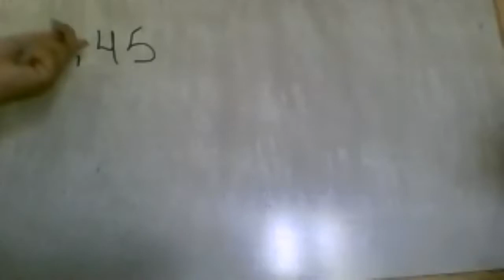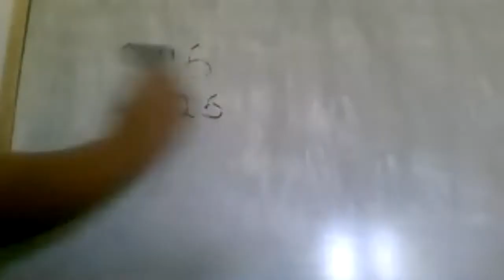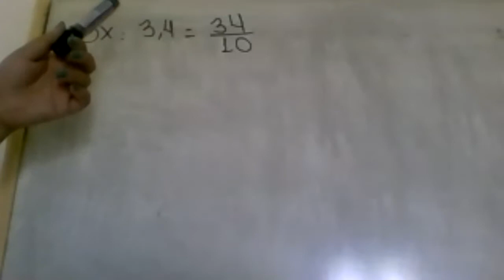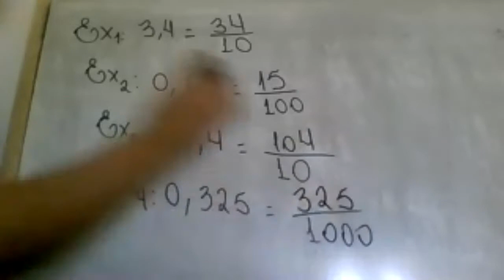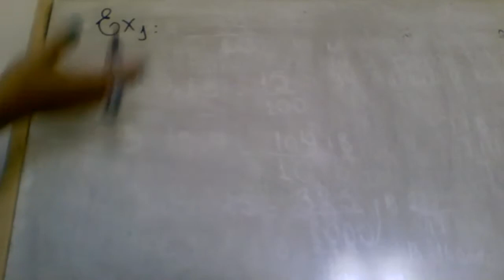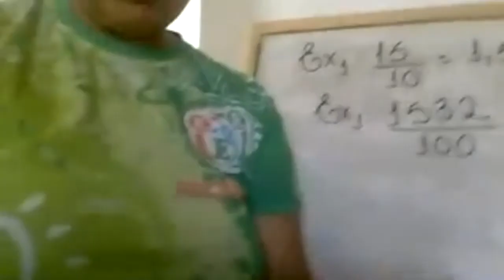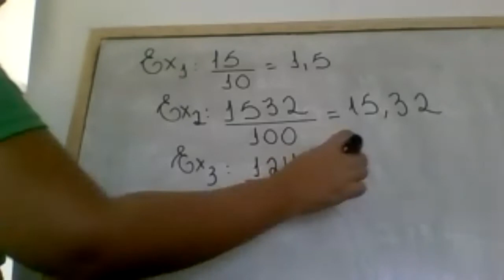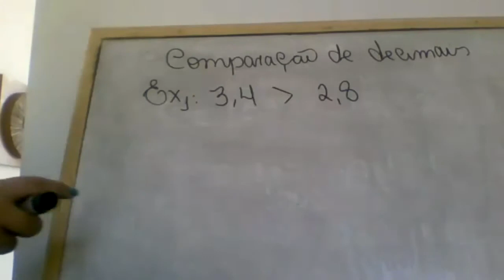6 Ano Matemática 4/11